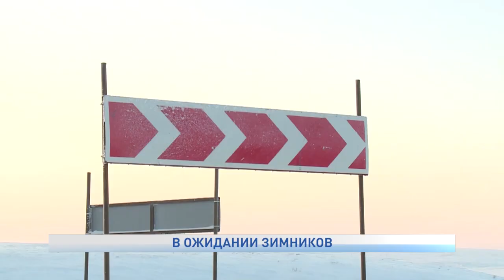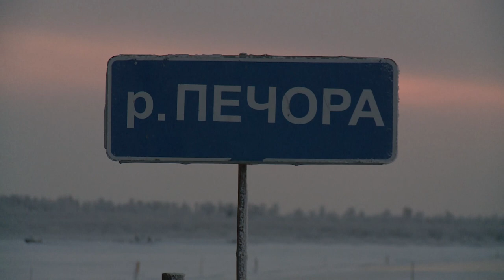В ОЖИДАНИИ ЗИМНИКОВ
Зимникам быть. В Ненецком округе продолжаются работы по обустройству временных ледовых трасс. Речь идет о двух временных сезонных дорогах - Нарьян-Мар - Усинск - протяженностью почти 55 километров и Нарьян-Мар - Тельвиска.